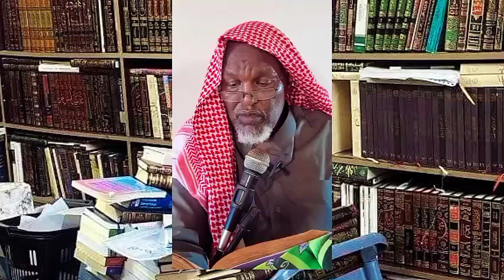Tafsiira Qur'aanaa Suuraa Al-hajjii Aayaata 25 ffaa irraa Sheikh muhaammad zabuur